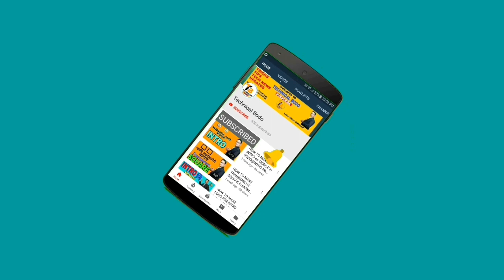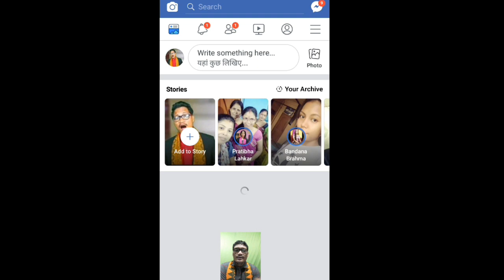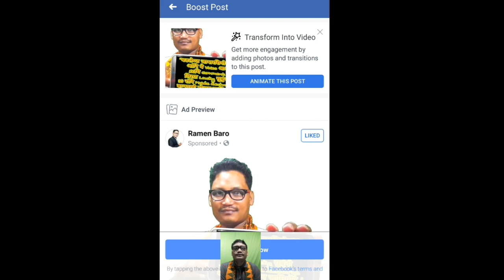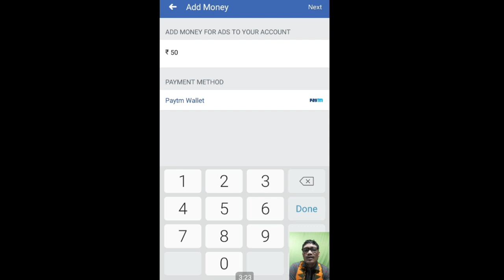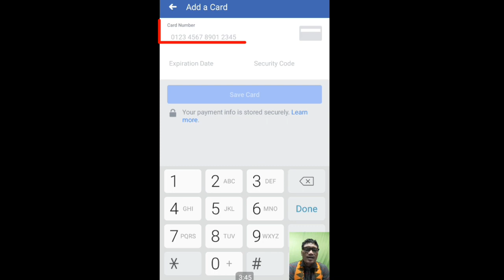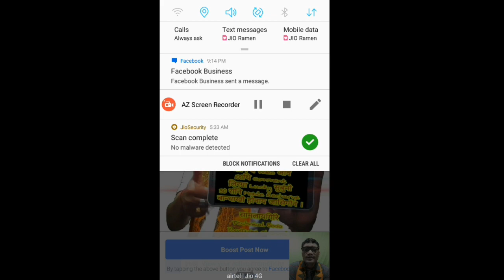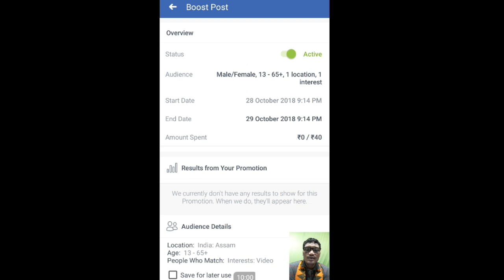(Bodo) How To Boost Facebook Page || Facebook Page Tutorial || With Ramen Baro || Technical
बेवहाय आं दिन्थिना होदों जों माबोरै Facebook Page नि  Post फोरखौ रां होनानै BOOST खालामनाय  जायो  ।।। नायनानै लादो लोगोफोर ।।

Category
Education & Entertainment
Licence